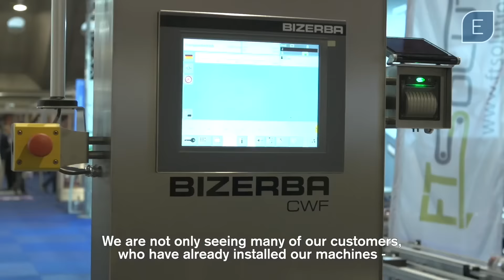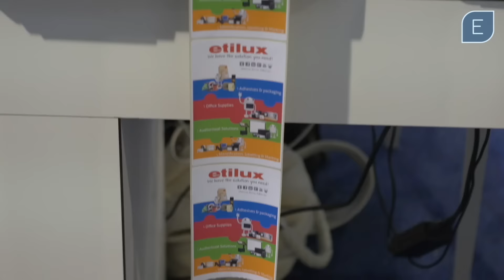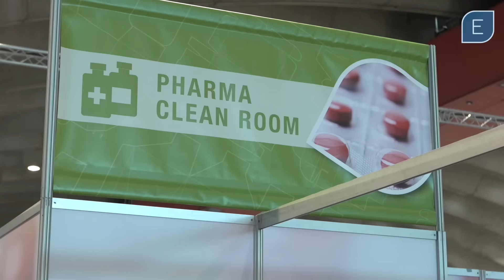Empack 2015 Mechelen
Empack, the future of packaging technology!